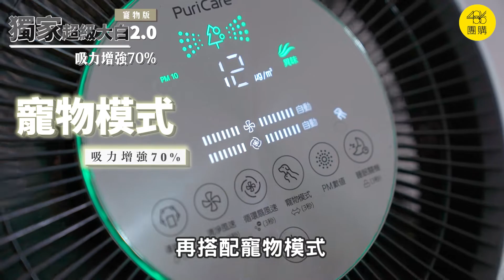快篩兩條線!!! 趕緊把準備好的給西推出來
竟然直接在公司做快篩，兩條線嚇壞大家.
還好有事先準備，給西通通推出來。
486獨家LG第二代超級大白2.0(寵物版)，夏日慶典優惠最高現折$2,000，加碼送好禮二選一，LG官網登錄再送原廠最新光觸媒濾網及移動底座，總價值破萬元。
本節目由486團購製作